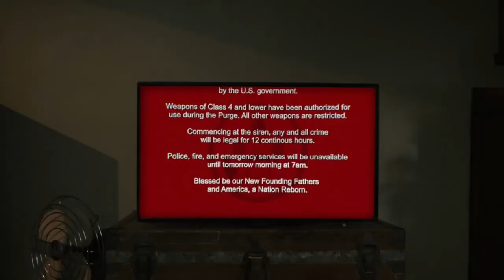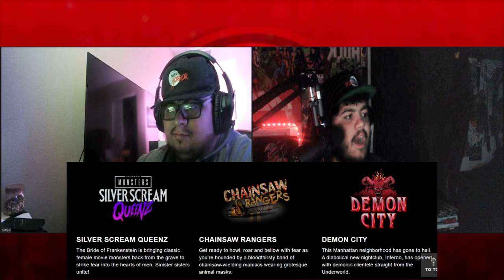Halloween 4, Terror Tram, Shows and scarezones announced for HHN 2021!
Sammy and I talk about the latest and last announcements for HHN 2021 and give our thoughts!